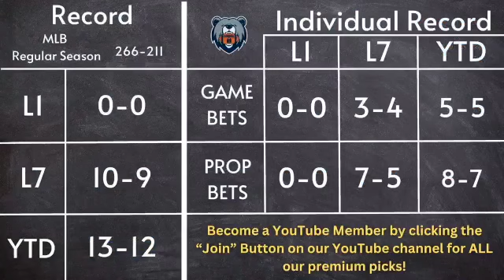MLB Picks Today 10/11/24 | Free MLB Picks, Props ad Best Bets | PrizePicks Props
Join our YouTube Bear Pack Membership for our EXCLUSIVE premium videos and other perks: